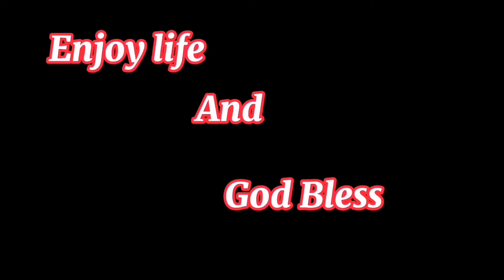NAGSUNDO | GUMALA SA MALL | BUHAY SA VIENNA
MARAMING SALAMAT PO SA PANONOOD ENJOY LIFE AND GOD BLESS

EDITOR :CAPCUT
CAMERA USED: CELL PHONEHUAWEI P30 PRO